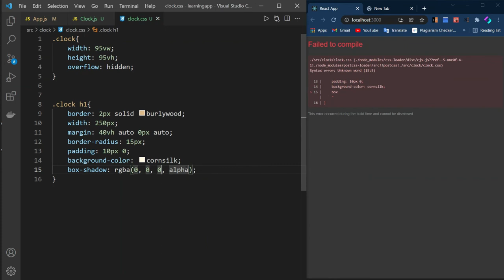Digital Clock 🕒 in React js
Digital Clock 🕒 in React js by @Workforwin in just 1 minute.

Steps:
1) Create React App
2) Create Clock.js file to write clock logic
3) Create css file Clock.css to add style
4) Import Clock.js in App.js
5) Start react app using npm start command